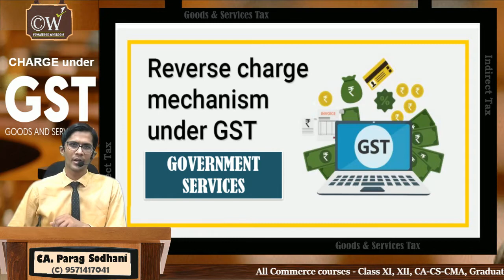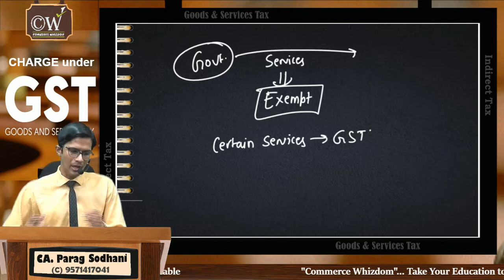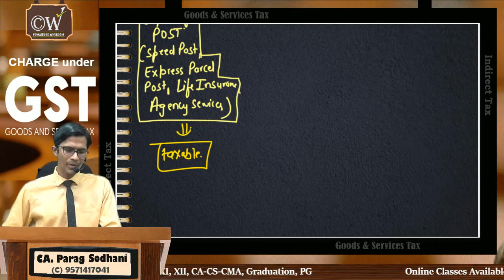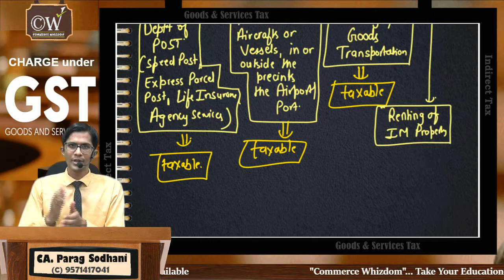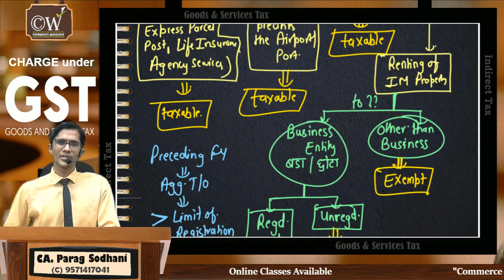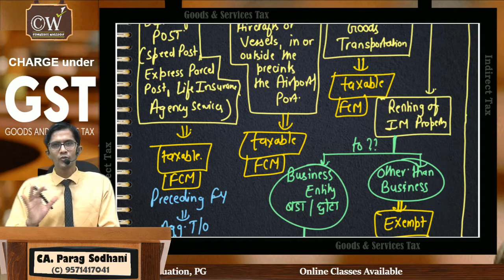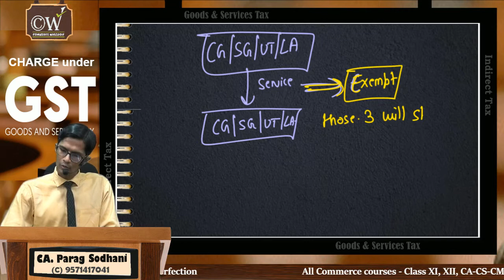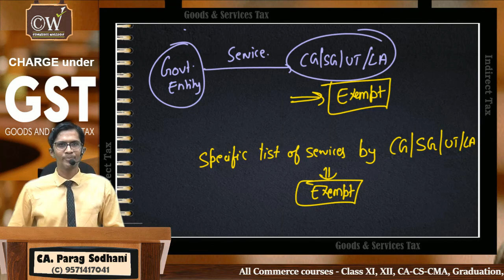Charge under GST (Government Services RCM) | Day-13 | CA. Parag Sodhani | CA-CS-CMA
This class covers detailed discussion on Reverse Charge Mechanism (RCM) in case of services rendered by Central Government, State Government etc.

commercewhizdom